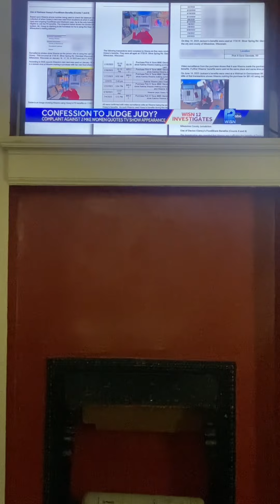Jail/Selling Foodstamps pt. 3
You can go to jail for selling and/or buying foodstamps.